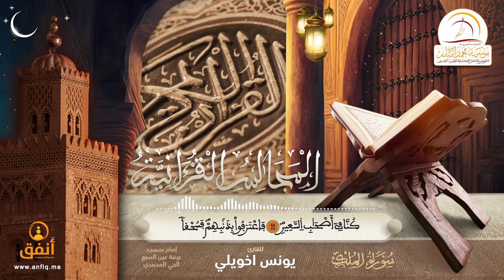القارئ يونس اخويلي - إمام مسجد عرفة بإقليم عين السبع الحي المحمدي (ما تيسر من سورة الملك)